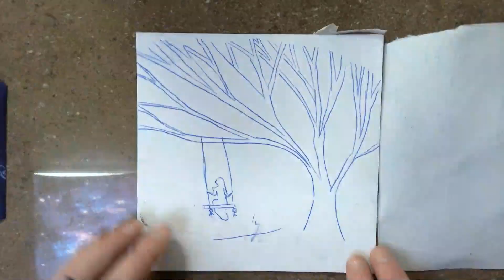Using Graphite paper